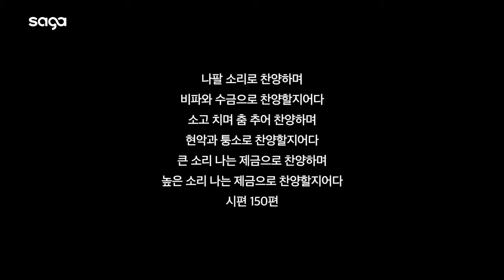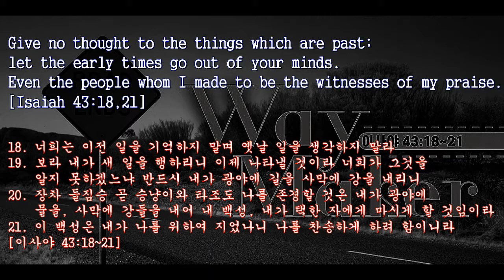[Gospel Praise] Way Maker ： 보라 내가 새 일을 행하리니, 너희는 이전 일을 기억하지 말며 옛날 일을 생각하지 말라 [이사야 43장 18절]